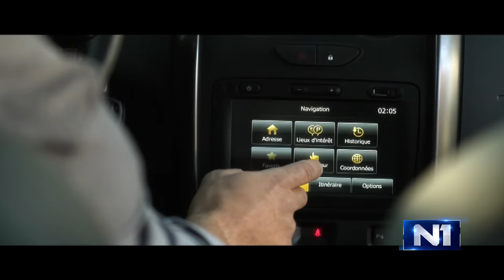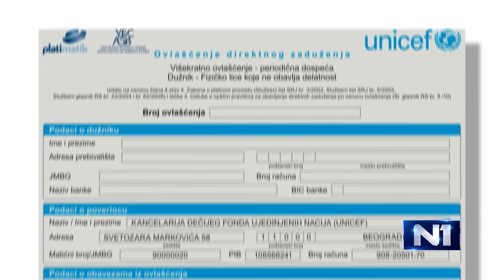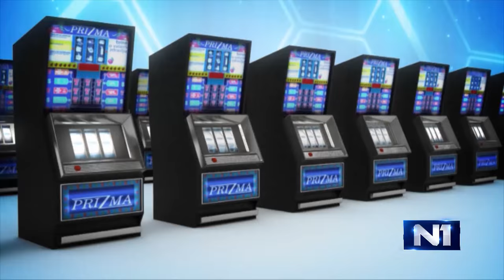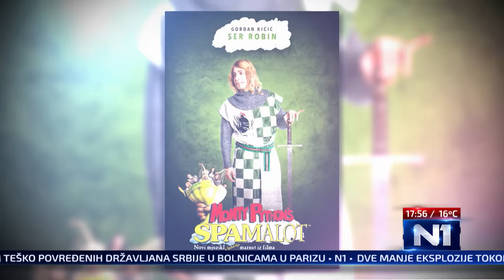Tri tačke s Radoslavom Raletom Milenkovićem